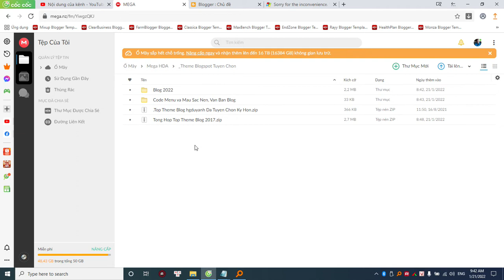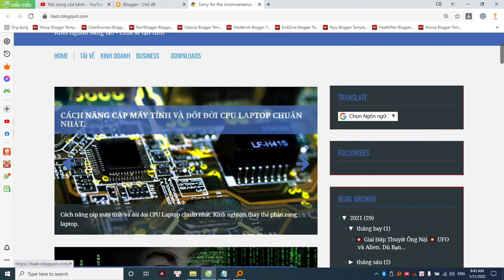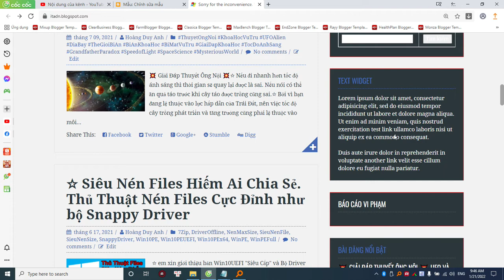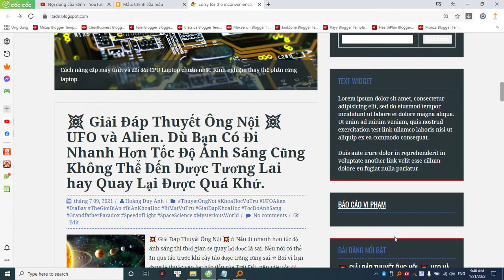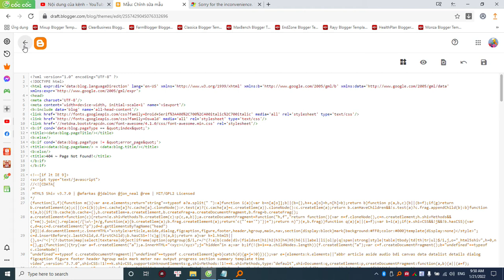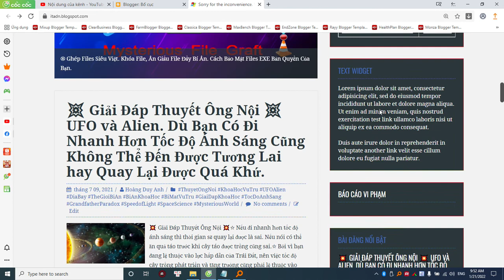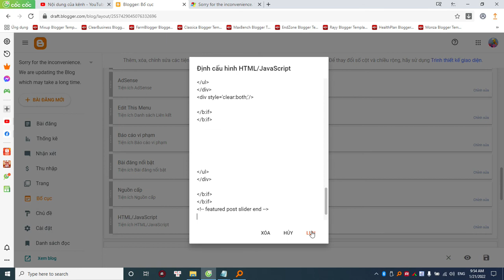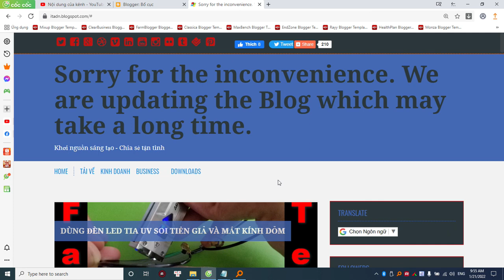☆ Nhân đôi slide ảnh và cách tích hợp slide ảnh vào khung nền ở bất kỳ đâu trên Blog Bạn. #5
☆ Xin gửi các Anh Em link tải tại đây ạ! 😊
 Folder:
=➤ _Theme Blogspot Tuyen Chon

 Folder:
=➤ _Thiêt Kê Web Chuyên Nghiệp_

SlideAnh, SlideBlog , Blogspot, ThietKeBlog, HuongDanBlog,